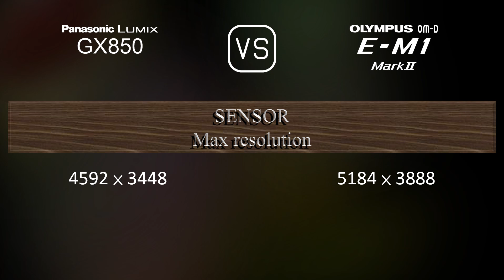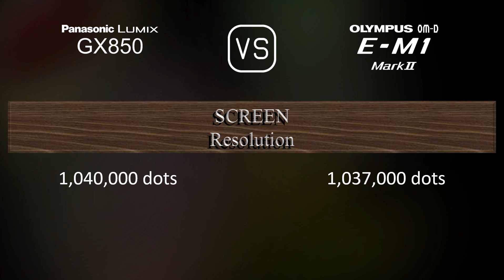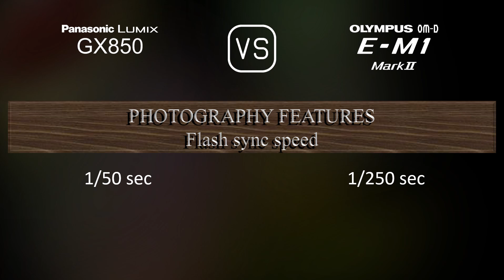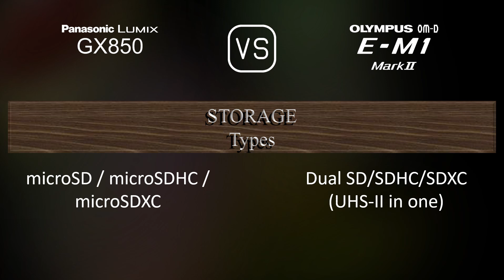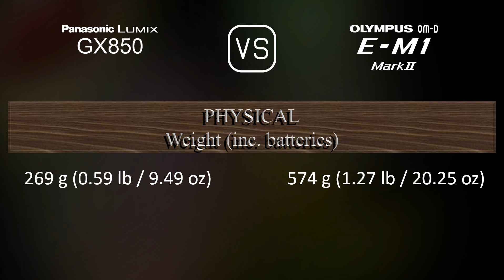Panasonic Lumix GX850 vs. Olympus OM-D E-M1 Mark II: A Comparison of Specifications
This video overviews the Panasonic Lumix GX850 and the Olympus OM-D E-M1 Mark II in a parallel comparison of specifications.

00:25 LAUNCH
00:33 BODY
00:40 SENSOR
01:01 IMAGE
01:16 OPTICS & FOCUS
01:41 SCREEN
01:58 VIEWFINDER
02:13 PHOTOGRAPHY FEATURES
03:06 VIDEOGRAPHY FEATURES
03:20 STORAGE
03:24 CONNECTIVITY
03:49 PHYSICAL
04:07 MISC